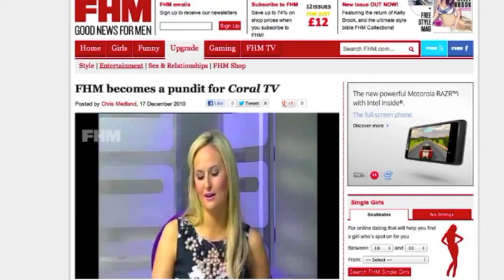Hanna Kirkpatrick | Showreel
| Hanna Kirkpatrick is a television presenter and voiceover artist for Ladbrokes TV, Sky Sports, Coral TV, Audio Agent, Fine & Country - to name a few - This is a collection of highlights from the past few years including autocue and ad-libbed work...